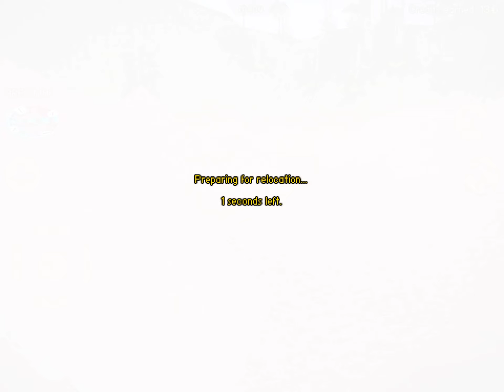Carnivores dinosaur hunter l 9 carnivores hunting